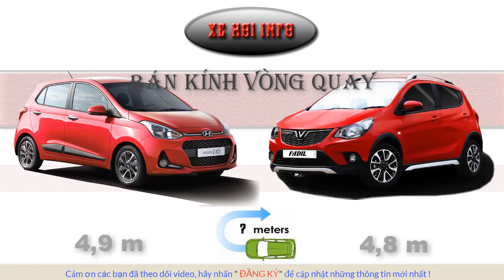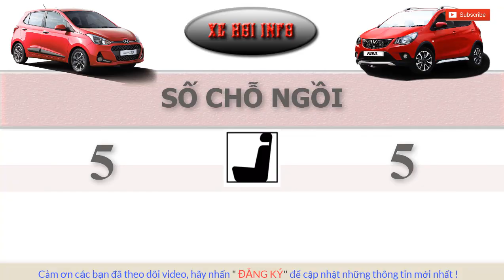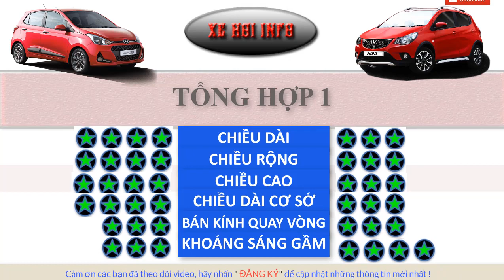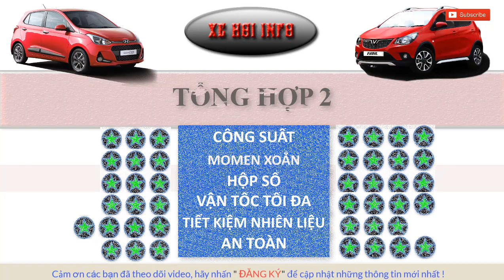SO SÁNH THÔNG SỐ XE HUYNDAI GRAND I10 1.2AT VS VINFAST FADIL BẢN CAO CẤP (CAR COMPARISON)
VinFast vừa giới thiệu Fadil mới tại thị trường Việt Nam vào chiều hôm nay, ngày 20/11, đây là mẫu xe hạng A thuộc phân khúc xe đô thị cỡ nhỏ này Fadil sẽ cạnh tranh trực tiếp với: Kia Morning, Hyundai Grand i10, Toyota Wigo. VinFast Fandil được bán ra tổng cộng 2 phiên bản sử dụng chung động cơ 1.4L ​
​Cụ thể, VinFast Fadil tại Việt Nam sẽ được bán ra 02 phiên bản gồm Tiêu chuẩn và Đặc biệt, cả 2 phiên bản đều sử dụng chung động cơ 4 xy-lanh thẳng hàng (I4) dung tích 1.4L hút khí tự nhiên (N/A) cho công suất tối đa 98 mã lực tại 6.200 v/p và mô-men xoắn cực đại 128Nm tại 4.400 v/p, sức mạnh được truyền xuống cầu trước (FWD) thông qua hộp số tự động vô cấp (CVT). VinFast Fadil không có phiên bản số sàn (MT) như nhiều người mong đợi. Trước đó, Fadil được đồn đoán sử dụng động cơ 3 xy-lanh dung tích 1.0L.
Mời các bạn cùng chúng tôi so sánh thông số và trang bị xe VinFast FaDil bản cao cấp có giá bán trong thời gian khuyến mại là 326 triệu với người hùng phân khúc xe cỡ nhở Huyndai Grand i10 xem VinFast FaDil có thể lật đổ được tượng đài doanh số xe nhỏ Grand i10 không nha